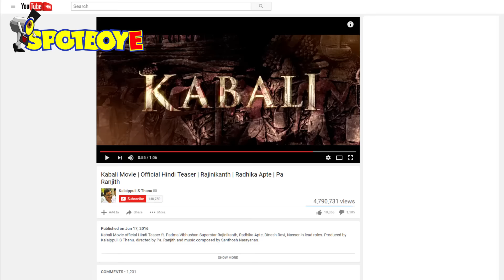Youtube Rewind 2016: Katrina Kaif, Rajinikanth & Kapil Sharma Ruled YouTube In 2016! | Spotboye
YouTube has shared the list of most watched videos that entertained and amazed the Indian crowd and the list has Rajinikanth, Katrina Kaif and Kapil Sharma ruling the charts!